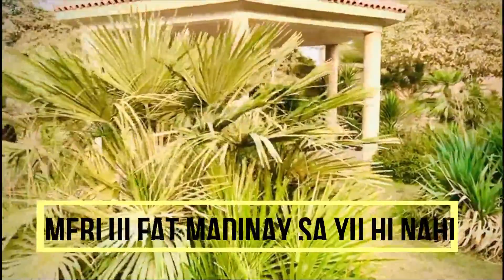Meri Ulfat Madinay Sa Yu Hi Nahi | Muhammad Ajmal | Naats And Art | Beautiful Naat 2023💚❤️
Meri Ulfat Madine Se Youn Hi Nahi
Mere Aaqa Ka Rouza Madine Mein Hai
Mein Madine Ki Jaanib Na Kaise Khinchu
Mera Deen Aur Dunya Madine Mein Hai

Arsh E Azam Se Jis Ki Barri Shaan Hai
Roza E Mustafa Jis Ki Pehchaan Hai
Jis Ka Humpalla Koi Muhalla Nahi
Eik Aisa Muhalla Madine Mein Hai

Phir Mujhe Maut Ka Koi Khatra Na Ho
Maut Kya Zindagi Ki Bhi Parwa Na Ho
Kaash Sarkar Eik Baar Mujh Se Kahein
Ab Tera Marna Jeena Madine Mein Hai

Sarware Do Jahaa Se Dua Hai Meri
Han Bado Chashmey Tar Ilteja Hai Meri
Un Ki Feh-Rist Mein Mera Bhi Naam Ho
Jinn Ka Roz Ana Jaana Madine Mein Hai

Jab Nazar Sue Taiba Rawana Hui
Saath Dil Bhi Gaya Saath Jaan Bhi Gai
Main Muneer Ab Rahoon Ga Yahan Kis Liye
naat,
naat sharif,
naat naat,
naat sharif 2023,
naat sahrif 202,
naath,
naat 12 rabi ul awal,
naat rabi ul awal,
naats new 2023,
naats production,
new naats naat for kids,
naat sharif 12 rabi ul awal
Viral2019 viral2020 viral2021 viral2022 viral2023 hitnaats piyarinaats beaurifull# newhitnaats awais Qadrii
syedaareebafatima#faseehuddinsohrwRdi#khalidhasnainkhalidbestnaat qadri qadr qadriawaisi #